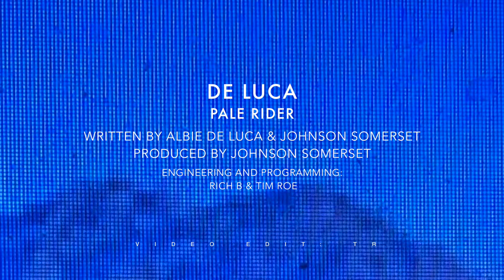De Luca - Pale Rider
Written by Albie De Luca and Johnson Somerset
Produced by Johnson Somerset

Management: Ralph Baker at Equator Music